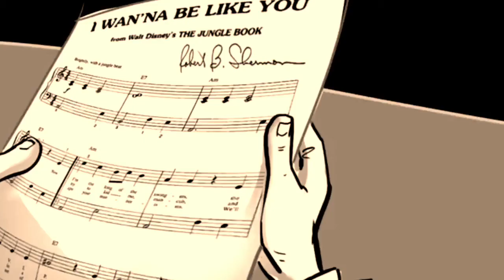I Wanna be Like You Remix Jungle Book AMV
I Wanna be Like You Remix「 AMV 」

This Channel was Made because two people fell in love, between his incredible talent with music, and her video making skills they formed A wild crazy idea that as a partnership they could create Music with Videos for Streamers looking for DMCA Free Music and Music lovers all over the world. Enjoy and feel the music, there's a lot of love and meaning behind every beat, behind every video, let the music create memories as pure and beautiful as the ones we cherish. Happy listening everyone!!

You may not use any track for the purpose of creating a listening experience (i.e., a music video) where the music is the primary focus of the video. If you do use it add us in a hashtag or listing in the video so we can see your work too that would be awesome or let us know so we can go see it. We enjoy seeing what you can do with the song/video and how you use it.

1. vibes : Celebrating the week with a burst of positivity
2. music : Catching DEATHBYDJPINK latest track in this video
3. musicmix : Enjoying music from talented artists
4. AMV : A must-watch Music Video with killer beats and visuals
5. anime : Bringing your favorite anime characters to life through music and animation
6. remix : A unique blend of genres that will have you hitting replay
7. day : Starting off your day with high energy and motivation
8. motivation : Letting the music inspire you to conquer the day ahead

This remix falls under fair use according to Section 107 of the Copyright Act, which allows for the use of copyrighted material without permission for purposes such as criticism, comment, news reporting, teaching, scholarship, and research.

"Take everyday with a smile and hope the world smiles back"